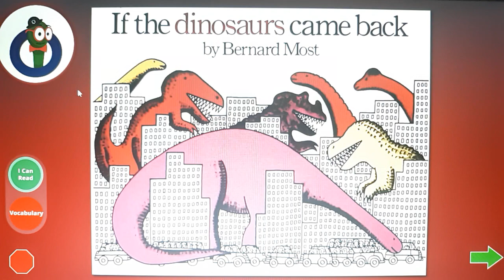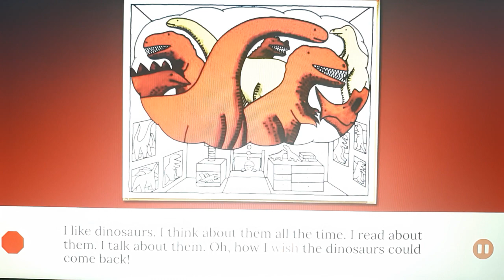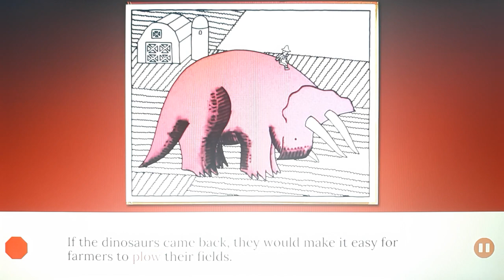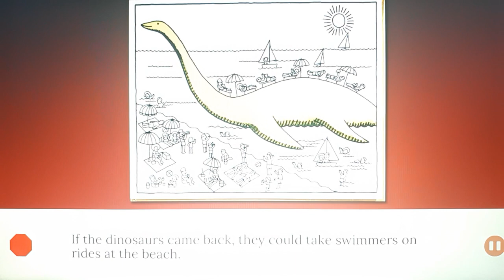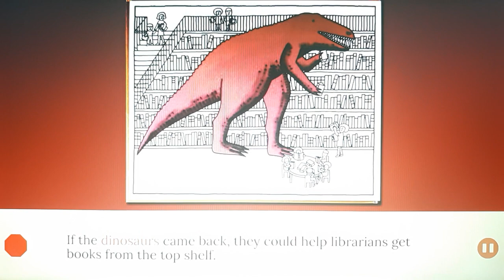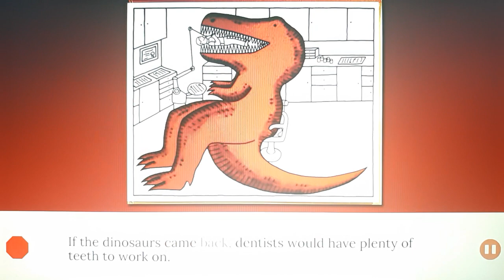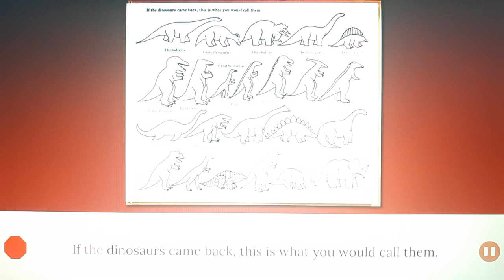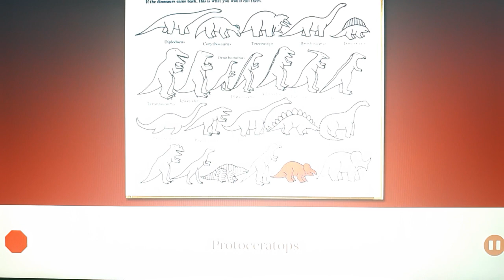One More Story: If the Dinosaurs Came Back Written & Illustrated by Bernard Most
In this delightful book, a small boy imagines a world where dinosaurs perform public services. “Bold lines accentuate imaginative, humorous ideas. A natural for student students formulate their own outcomes about what would happen if the dinosaurs returned. An overwhelming favorite in the early grades.”-- The Reading Teacher

A young boy who wishes for the return of dinosaurs imagines how useful they would be.

An imaginative fantasy detailing how dinosaurs could help the world.

For use in schools & libraries only. A young boy who wishes for the return of dinosaurs imagines how useful they would be.

"High quality fare for readalong fans." - Booklist

What would it look like if dinosaurs still roamed the Earth? This big book features dinosaur-sized illustrations of these extinct animals in modern times… helping to construct buildings, chop down trees, scare away robbers, & put out fires! Simple text and colorful, contrasting images on a black-&-white background create a fantastical world sure to delight every child. Softcover big book by Bernard Most measures approximately 18" and is 32 pages.